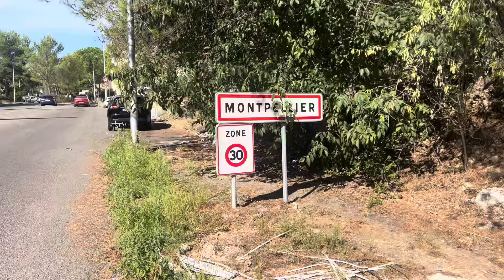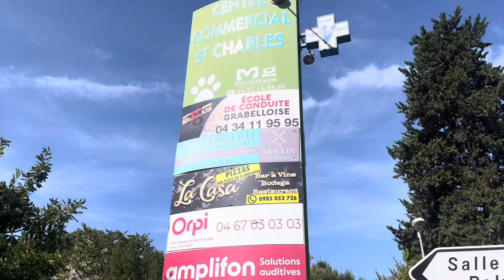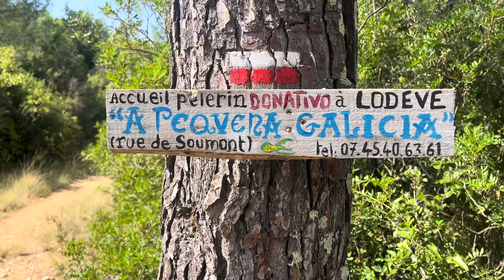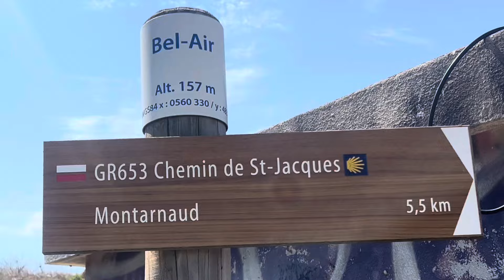Camino 57 Vía Tolosana Agosto 2024 Parte 6: De Montpellier a Montarnaud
De Montpellier a Montarnaud el viernes 30 de agosto de 2024 con 21,27 kilómetros…